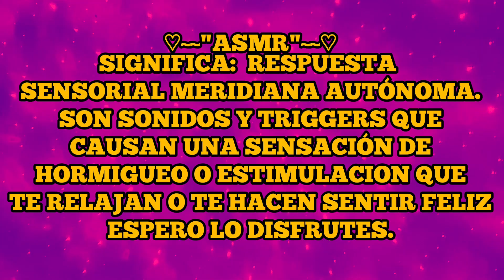ASMR | ROLPLAY DE DOCTOR Q (Asmr en español)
Espero el video te haya parecido relajante. 🤗
breve interludio:
En este video se realiza ASMR que son sonidos extremadamente relajantes o intimidantes con el objetivo de estimular psicologicamente a las personas mediante cortometrajes audiovisuales que te harán sentir satisfacción o deseos de comer, este tipo de ASMR "food" o tambien conocido como mukbang (comer en cantidades extremas) muestra comidas de distintas regiones para el disfrute total del espectador. Espero te guste mucho este contenido.

este video lo hago con mucha dedicación y esmero para ti.

Atte. Eddy_q_asmr

✅Contenido del video:

00:41 inicia el video

✅espero lo disfrutes y te relaje mucho ❤👋😇

🎵 Escucha mis ASMR en spotify

Nombre Artístico: EDDY Q MUSIC